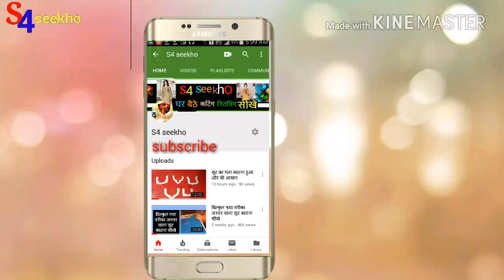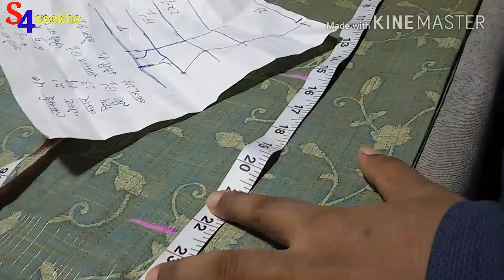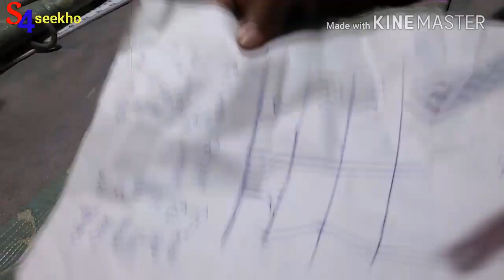ladies kurti Kaise katte hain सूट की कटिंग करना सीखे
अब बंद करें सूट पर सूट रखकर काटना जब आप कटिंग कर सकते हैं पर्फेक्ट प्रोफेशनल ओ की तरह क्यों आप अनाड़ी ओं की तरह सूट पर सूट रखकर काटते हैं हमारी इन दो वीडियो में आप परफेक्ट कटिंग और नाप लेना सीख जाएंगे दोस्तों यह हमारा पहला पाठ है दूसरा पाठ नीचे क्लिक करके आप देख सकते हैं Namaskar dosto doston S4 seekho Mein aapka swagat hai Dosto Is video mein main aap Logon Ko suit ki cutting karna Sikha hai ki kis tarike se aap purane suit ka naap Lekar cutting kar sakte hain Dosto Ye Hamara second part Hai first part main Humne measurement Lena Sikhaya hai doston agar aapne Hamara video ka pehla part Nahin Dekha Hai to niche click Karke aap Hamari video ka pehla path dekh Sakte hain jis mein main aap logo ko proper tarike se measurement Lena Sikhaya hai suit Cutting kurti cutting Tira cutting Baju cutting measurement fitting इस वीडियो का पहला भाग देखने के लिए आप यहां क्लिक कीजिए इसमें मैंने पूरा तरीका बताया है किस तरीके से आपको naap Le sakte hain